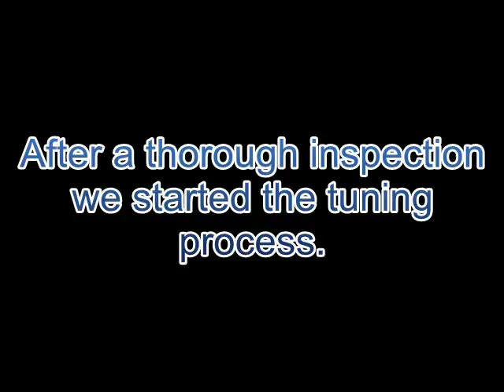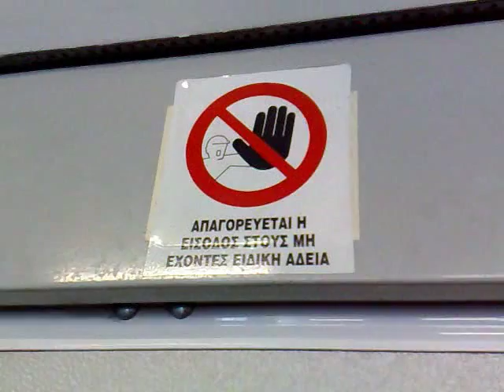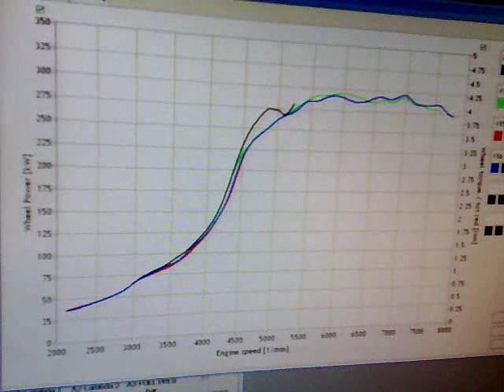Petropoulos Tuning Astra OPC 403hp on the wheels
Astra OPC tuned by Petropoulos tuning